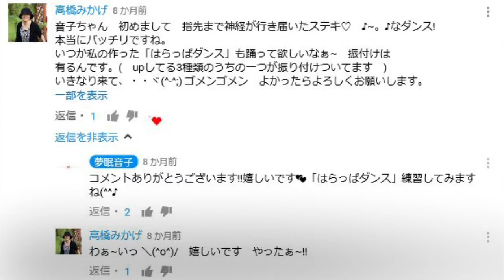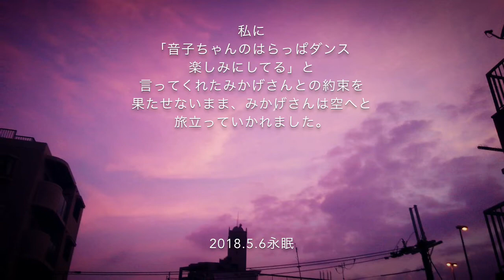【みかげさんに贈る】はらっぱダンス、親子で踊ってみた！ dance collabo by桃ねこ（桃乃花×夢眠音子）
◆はらっぱダンスを桃乃花と娘の音子が踊っています。
dance by momonohana and neko

【みかげさんに贈る】【約束】のダンスです。

去年の私の誕生日に、リアル娘の夢眠音子（ゆめみねこ）が

ダンスを贈ってくれたのですが、

そこに、みかげさんが娘のＣＨに初訪問してくれた時の

コメントがあります。

ダンスを踊るのが好きな娘に

みかげさんのオリジナル曲＆ダンスの

「はらっぱダンス」を踊ってほしいなぁ～という

内容でした。

娘も、みかげさんのコメントが嬉しかったようで

「練習してみます」と答え、

みかげさんも「嬉しい～～！」とお返事をくれていました。

今年５月に入り、みかげさんはご自身の

最期の力作「こいのぼりのぼうけん」の完成を見届けて・・・

空の上へと旅立っていかれました。

みかげさんとの約束を果たせないまま

お別れしてしまったこと

月日が経ってしまったこと

すごく悔やまれるのですが・・・

みかげさんの歌声を聴くと、

泣けてくるので、少し落ち着いてからにしようと・・・

そしたら、思いつきました。

お盆が来るわ、と。

お盆には、きっと、みかげさんもyoshiさんの元へ

帰ってこられます。

空の上からいつもみんなのことを

見てくれてると思うけど

お盆だとより一層、みかげさんに届く気がして。。。

住んでる地域などによって風習は違うとは思いますが

私の地域では、１３日にお迎えに行き、

１５日に送る、ということになっています。

なので、お迎えの日に合わせてのアップにしようと、

今日になりました。

みかげさんとは、コメント欄を通じて

いろいろなお話を聞けて、

本当に勉強になったし、元気ももらえました。

クロマキー撮影に興味を持った私に

「ホームセンターで売ってるブルーシートでも出来るよ」って

教えてくれたり、

桃天バンドでインドをイメージした曲をアップした時には

みかげさんもインドの思い出や、インド風メロディーを

アップした動画があると聞いて、

若い頃のみかげさんのお姿を見せていただいたり・・・

本当に素晴らしい活動をされてる、憧れの存在でした。

はらっぱダンス、

本当は娘一人に踊ってもらおうかと

考えていましたが、

私の気持ちもみかげさんに贈りたくて

２人で踊ることにしました。

青山さんの振り付けを見て、踊ってみましたが

やっぱり私は振り付けを覚えられない＾＾；

とんでもないダンスになってしまって

だけど、はらっぱダンスを通じて

娘と楽しい時間を過ごすことが出来、

終活をしている、私自身の思い出もまた増えました。

みかげさんに感謝です。

※今回は、そっと観てもらえるだけでいいので

コメント欄は閉じておきます。